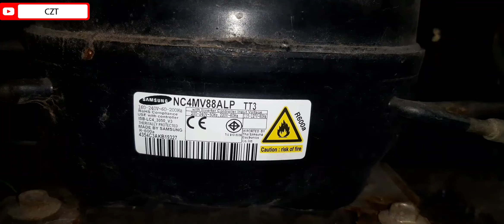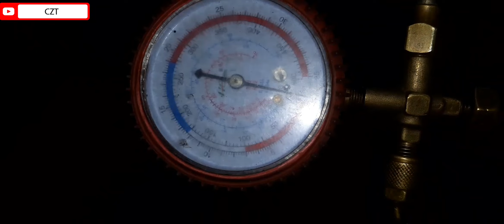inverter refrigerator gas charging internally leakages and find out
Samsung fridge ke kisi bhi problem ke liye aap comment box mein
inverter refrigerator mein gas kaise Bhari jaati hai
inverter refrigerator repairing kaise karte hain
fridge washing machine microwave

RR191R24.
RR20R.     RR20N
RR21A2Y2YTU/TL.
RT28M.    RT27HD.
 RT28T.     RT39B
  RT30N    RT30T
RT35M5518S8/TL
RT34T4522S8/TL
RT39B.
RT42M5538S8/TL
RT47B.  RT65K.
RS844CRPC5H